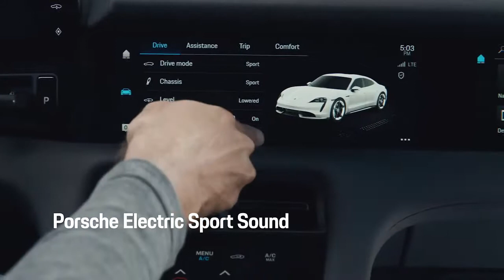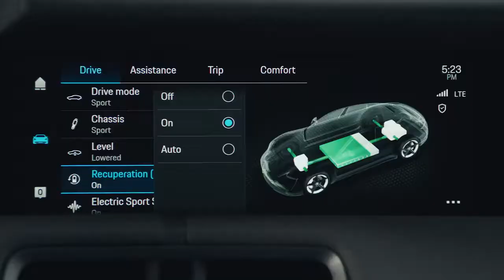01 The new Porsche Taycan Performance Highlights